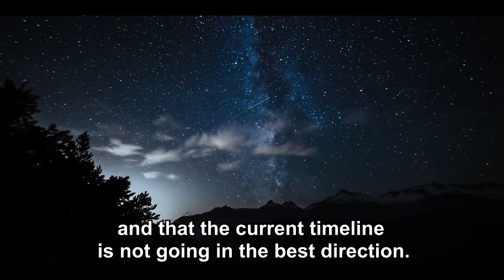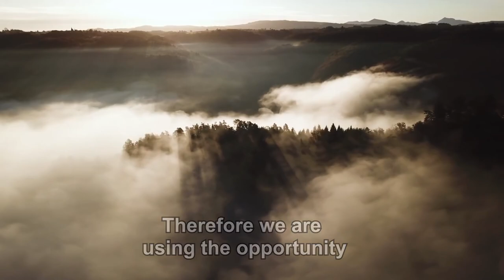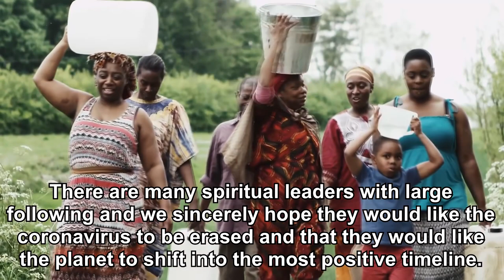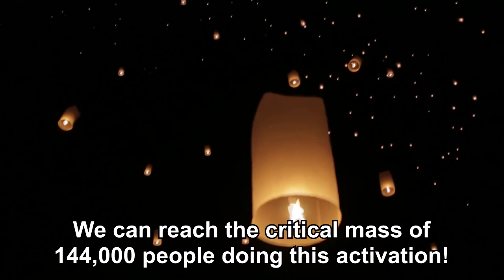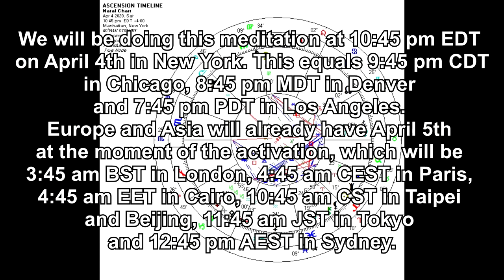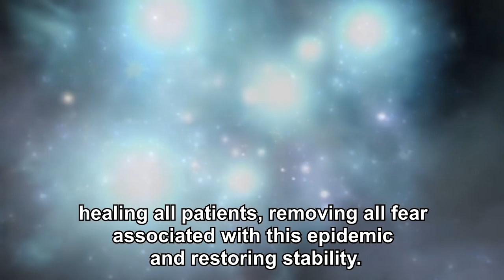April 4 Meditation for Planetary Liberation - aka FREEDOM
It is time to take action!

We all agree that the process of planetary liberation is taking too long, and the current timeline is not going in the best direction. Here is our chance to collectively shift the timeline back into our optimal timeline for planetary liberation.

Therefore we are using the opportunity of the massive astrological configuration of Jupiter Pluto conjunction on April 4th/5th to create a portal through which we will unify our consciousness and trigger the process that will solidify the optimal Ascension timeline for the planet.

We will be doing this meditation at 10:45 pm EDT on April 4th in New York. This equals 9:45 pm CDT in Chicago, 8:45 pm MDT in Denver and 7:45 pm PDT in Los Angeles. Europe and Asia will already have April 5th at the moment of the activation, which will be 3:45 am BST in London, 4:45 am CEST in Paris, 4:45 am EET in Cairo, 10:45 am CST in Taipei and Beijing, 11:45 am JST in Tokyo and 12:45 pm AEST in Sydney.

Suggested Instructions from 2012portal.blogspot.com (20 minutes):
1. Use your own technique to bring you to a relaxed state of consciousness.

2. State your intent to use this meditation as a tool to shift the planet into the most optimal timeline and as a tool to completely remove the coronavirus.

3. Visualize a pillar of brilliant white Light emanating from the Cosmic Central Sun, then being distributed to Central Suns of all galaxies in this universe. Then visualize this light entering through the Galactic Central Sun, then going through our Galaxy, then entering our Solar System and going through all beings of Light inside our Solar System and then through all beings on planet Earth and also through your body to the center of the Earth.

4. Visualize this Light transmuting all remaining coronavirus on Earth, disinfecting all infected areas on the planet, healing all patients, removing all fear associated with this epidemic and restoring stability.

5. Visualize the course of events on planet Earth shifting into the most positive timeline possible, shifting away from all epidemics, away from all wars, away from all global domination.

Visualize white, pink, blue and golden Light healing all inequalities, erasing all poverty and bringing abundance to all humanity. Visualize a new grand cosmic cycle of the Age of Aquarius beginning, bringing pure Light, Love and Happiness to all beings on Earth.

Contact Toni OBryan to learn more about health technologies that will help you shift your consciousness and uplevel your health.

Or send a private DM to Instagram.com/toniobryanla

Videos:
Background Video Effects ~ BLUE Nebula Space Travel
Nebula background
A Space Journey (HD)
Deep Field The impossible Magnitude of our Universe
A Sunrise from the Edge of Space
The most stunning timelapsese of sunrises and sunsets areound Sydney, Australia
Alive Canada 4K
Transient – 4K UHD
Higher Ground
FLOWERS CAN DANCE!!! Amazing nature  Beautiful blooming flower time lapse video
Planet Earth II Official Extended Trailer – BBC Earth
Amazing Landscapes Sky Planet Earth Nature Timelapse
Best Drone shots 2019
Crystalapse Frozen in Time (Iceland)
Landscapes Volume 4K
Earth from Space [ISS Time-lapse in 4K]
Free City Videos With Music For Video Editing
Free Drone Stock Footage, Free Stock Videos of Forest, Mountains, Clouds, City,
Los Angeles A Shutterstock Journey in Stock Video Footage
Crowd of people walking on city street sidewalk
This Is a Generic Brand Video, by Dissolve
The Perfect Life - A meditation flash mob in Mexico City
The Sitting Project - Meditation Flash Mob in Times Square NYC
Rise Lantern Festival
Japan in 8K - Gamagori Fireworks Competition- 愛知県花火競技大会in蒲郡
A Breathtaking View of Jupiter's Clouds from the Juno Spacecraft
What did NASA's New Horizons discover around Pluto
Aquarius Constellation Zodiac - Free motion graphics
Crab Supernova Explosion [1080p]
TIMELAPSE OF THE ENTIRE UNIVERSE
The Scale of the Visible Universe
Do we live in a multiverse?  The Economist
What's Beyond (360° video)
4K Hubble The Final Frontier - Official Final Film Planetarium Cut